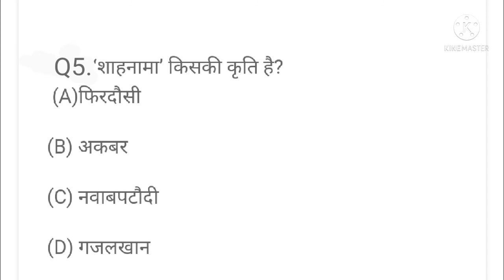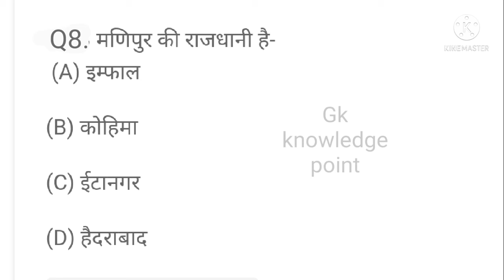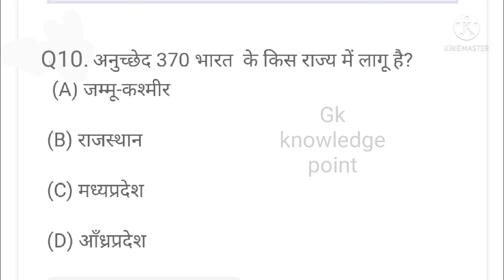Gk most question in hindi with answer gk quiz gk knowledge point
youtu.be/k8AQGL67mpU👇

1.gk
2.gernal knowledge
3.imortent gk question and answer
4.campititive exame
5.quiz test
6.gk knowledge point
7.importent go
8.quiz test
9.competitive quiz
10.gk in Hindi
11.gernal knowledge quiz
12.gernal knowledge question
13.quiz question
14.gk quiz
15.gernal knowledge with question
16.gk question with Hindi
17.gk question answer
18.india gk
19. hindi go
20.samanya gyan
21.gk question
22.india gk in Hindi
23.2021 gk question in Hindi
24.lucent gk
25.lucent in Hindi video
26.lucent gk in Hindi
27.lucent 1000 question
28.lucent 1000 parsan
29.lucent ssc cgl
30.lucent for ssc gk ke question with answer here👇👇👇👇👇👇

1.gk
2.gernal knowledge
3.imortent gk question and answer
4.campititive exame
5.quiz test
6.gk knowledge point
7.importent go
8.quiz test
9.competitive quiz
10.gk in Hindi
11.gernal knowledge quiz
12.gernal knowledge question
13.quiz question
14.gk quiz
15.gernal knowledge with question
16.gk question with Hindi
17.gk question answer
18.india gk
19. hindi go
20.samanya gyan
21.gk question
22.india gk in Hindi
23.2021 gk question in Hindi
24.lucent gk
25.lucent in Hindi video
26.lucent gk in Hindi
27.lucent 1000 question
28.lucent 1000 parsan
29.lucent ssc cgl
30.lucent for ssc

sarakri nokri# gk question#
gk knowledge#gk quiz#
gk Hindi#